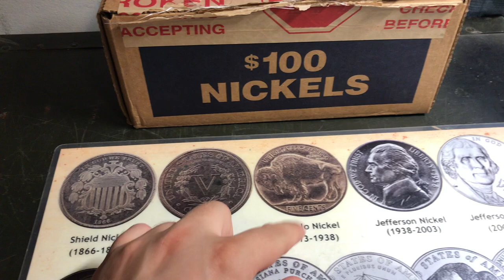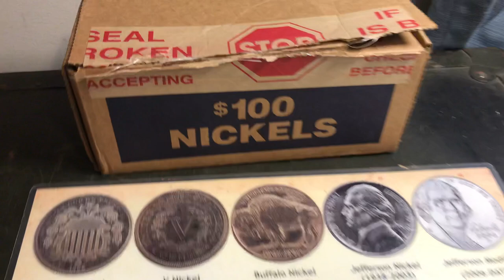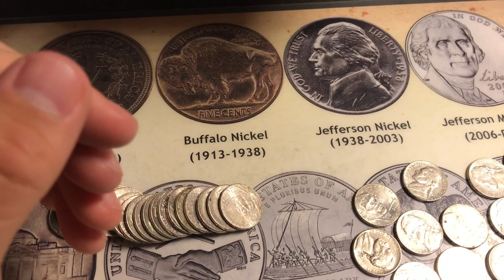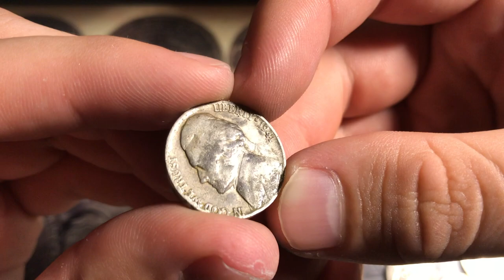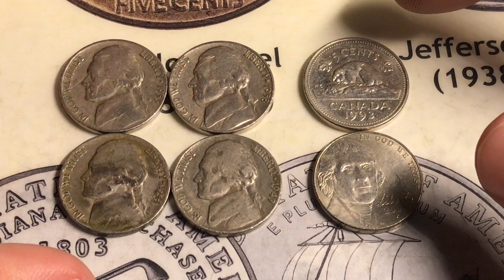$20 Nickel Hunt! What's In Store For Us?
This video is about $20 Nickel Hunt!